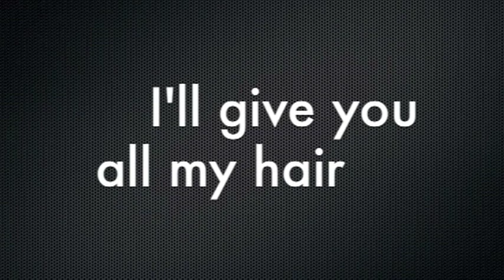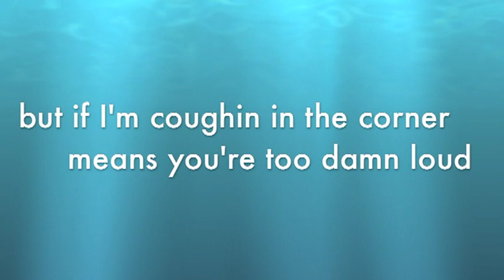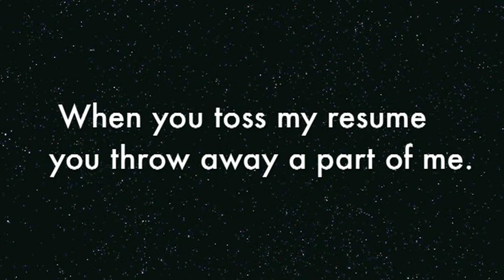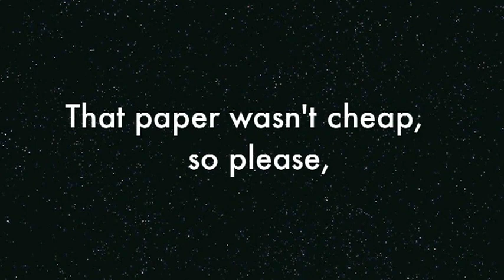An Intern There (I Wanna Be)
Promotion video for 2011 Women in Law Pub Night.  Debuted on Kansas Law Free Press | KLFP.org